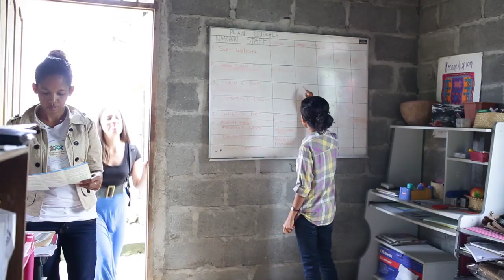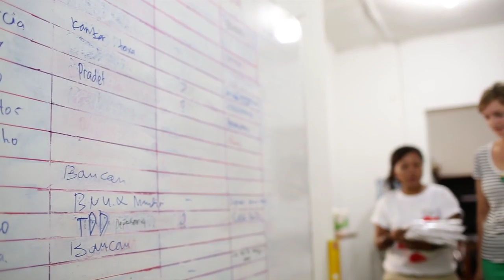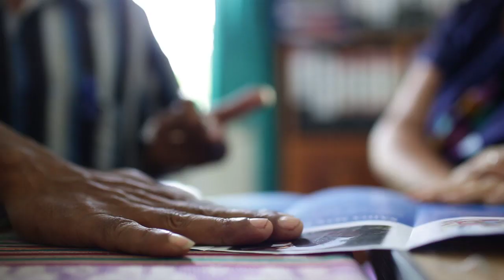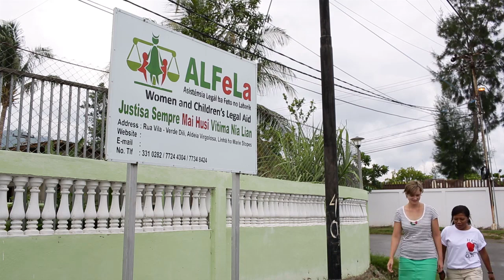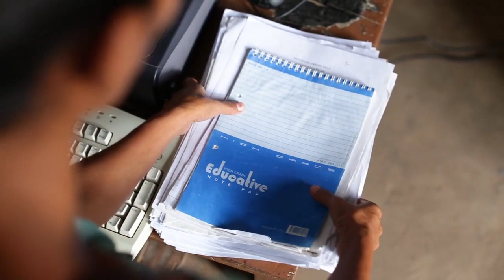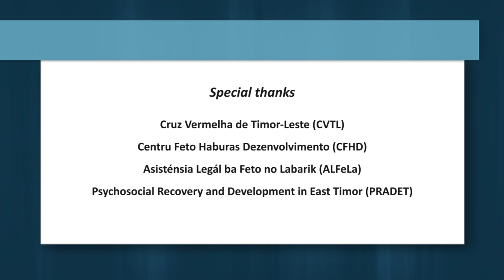Working in development - Insights from Australian Volunteers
So you want to volunteer overseas? GREAT. But know what you're signing up for.

Here's a video that doesn't sugar-coat the experience. Four amazing women talk about the loneliness, frustration and sheer hard work that goes with the job.

Watch this. If you still think you have what it takes, we want to hear from you.